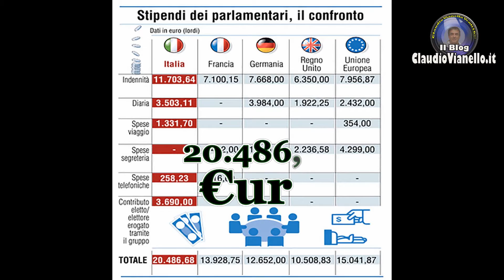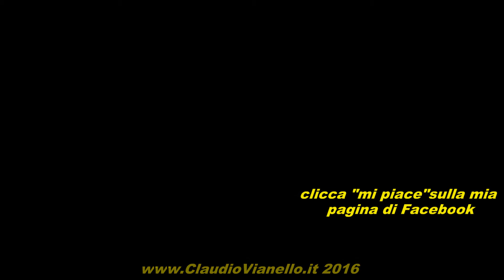25 Ottobre 2016 - L'intervento del deputato pidiessino Ettore Rosato, sulla proposta del M5S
L'intervento del deputato pidiessino Ettore Rosato alla camera , sulla proposta del movimento cinque stelle per la riduzione degli stipendi ai parlamentari italiani, del 25 Ottobre 2016. La proposta non è passata ed è stata inviata alla commissione.